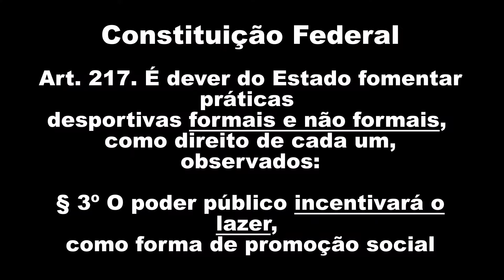Jade Pro 4.5 - Teste de Potência - Coco 18 Metros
Teste de Potência com Carabina de pressão CBC Jade Pro 4.5 com Gás Ram nitro 55Kg Elite airguns usando chumbo gamo pro hunter